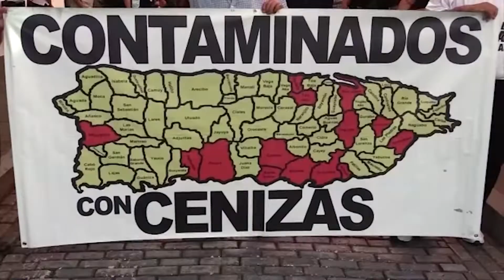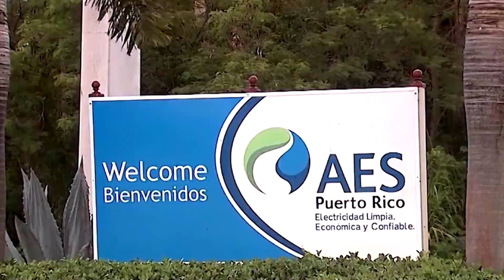En riesgo ecosistema en Florida con 12,000 toneladas de cenizas tóxicas en barcaza encallada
Para poder sacar a flote la inmensa embarcación que tiene 2 semanas encallada en las aguas cerca de Jacksonville, Florida, se prevé que deban mover las cenizas a otro barco, lo que representaría el riesgo de que este material tóxico caiga al mar y la vida marina e incluso, la humana peligren.

Además te invitamos a sintonizar a diario nuestras ediciones de las 6 p.m. y de las 11 p.m.